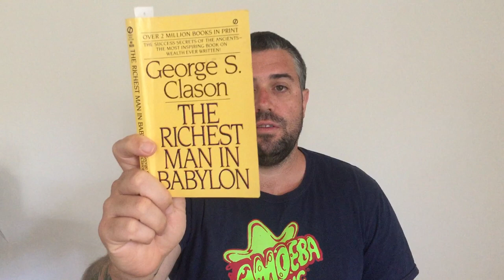Wealth Creation Tip From The Richest Man In Babylon [How To Start Saving Money]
In this video I discuss the very first principle of wealth creation as described in George S Clason's classic 'The Richest Man In Babylon', sticking to that principle I give you a bonus money saving tip that I've used to get things back on track for myself!